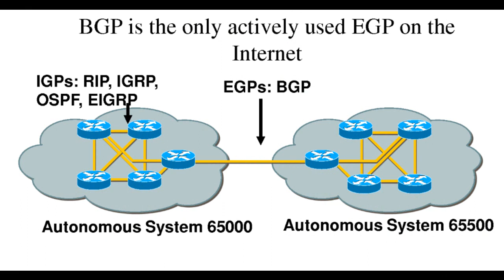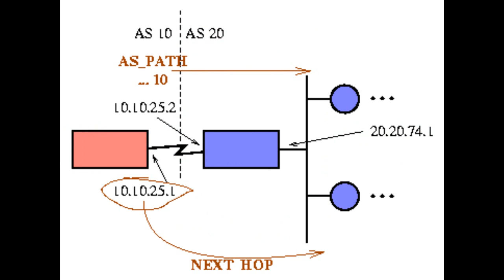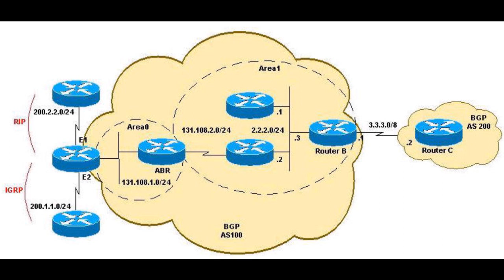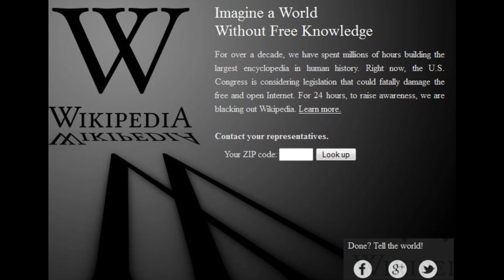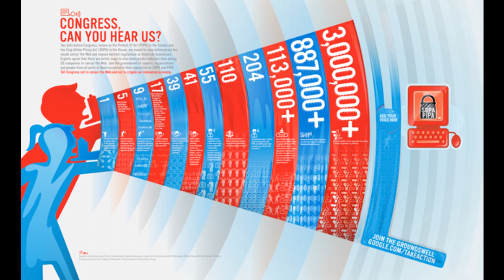You Down With BGP?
BGP - a song all about the worldwide Internet routing protocol we all have come to know and love and tolerate :)  a parody of "O.P.P." by Naughty by Nature - all images the property of their respective creators

enjoy! :)  also - and stop Internet censorship - stop SOPA - stop PIPA - stop ACTA

OMG 50,000 views! Thank you all for listening; I hope you enjoyed it!

BGP, how can I explain it? I take it frame-by-frame it
(wait, that's Layer 2... sorry)
GP, Gateway Protocol, actin' sleazy
but the B? well, that's not that easy, huh
It's like that thing you cannot cross without a passport
and Taco Bell will make you wanna run for it, yeah
Before you think I'm making jokes, I'm not referring to a toilet
I guess I gotta say it and spoil it - run it
You ever fail to send a message on the Internet?
You hit a site, you wonder why it hasn't loaded yet?
You 404, you think your Firefox has flown the coop?
You do a trace and then you notice there's a routing loop?
It's not a Cisco E to the I to the G to the R to the P
It's just your route reflector died (with no redundancy!)
It's BGP, the World Wide Web is all about it
There's no room for adjacencies, there's just room to ROUTE IT!
How many people got a phone without a data plan?
How many people live their life like all the Amish can?
Well if you do then you don't need the Internet at all
But otherwise, here's your protocol

You down with BGP? (Yeah you know me!)
Who's down with BGP? (Every ISP!)
Who's down with BGP? (All ISP's!)

As for the techies, BGP is so terrific
The letters are all the same, but in depth, it's something different
It's the standard, worldwide, the universal method
TCP 179, that's the port you can expect it
No need to spit minutiae like information hoarders
Let's say the B in BGP stands for Border
Now here's a keepalive - send the keepalive back to me
Now we're established
Have you ever been troubleshooting and your neighbor's not receiving routes?
Your export policy sends your entire table out
They need capacity so they just up and add a node
You never turned on multihop because you didn't know
A massive outage for your customers would then ensue
The neighbor ISP then tried to blame it all on you
Your boss was livid and he banned you from the telco POP
But not before you proved exactly why the routing dropped
You changed the settings and you fixed it when you bounced the port
Say "BGP!" (BGP!) I say it with a snort
Now in the future make sure your config is never whack
You're now down with your job back

Who's down with BGP? (Every CCIE!)
Who's down with BGP? (All the techies!)

They're tryin' to take us off BGP
Right now in Congress they're debating legislation that would change the whole Internet
And now the people disagreein', yeah, we arguin'
We're sending vitriolic letters from our apartment - run it!
See, that's the thing, it must have been the way they strike at freedom
Or how they're voting on these bills before they even read 'em
Their politicking's all influenced by the highest bid
So they can lock us up for more than Dr. Murray get
He gave MJ the propofol that killed the King of Pop
They found him guilty, he got four years serving in the drop
You do a tribute cover wishing he was still alive
The record labels call the cops, they sentence you to five!
The corporations' private money's what they're all about
The business models they protect, we need to throw them out
Once on the road to censorship, there is no turning back
So BoingBoing, Wikipedia, and Reddit black
Amazing, isn't it? Yeah, we can put an end to this
We already got some of them changing up their positions
So keep fighting, 'cause we're not done yet
So we can surf BGP all over the 'Net

Who's down with BGP? (21st century!)
Who's down with BGP? (All society!)